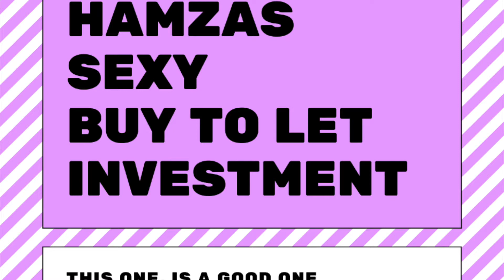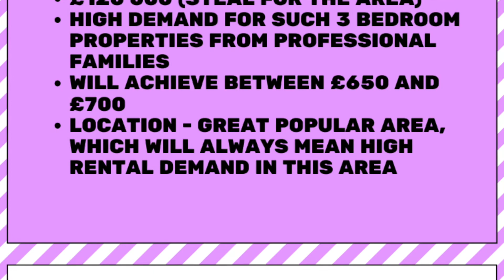Arnold Avenue, Blackpool - Buy to Let Property Investment